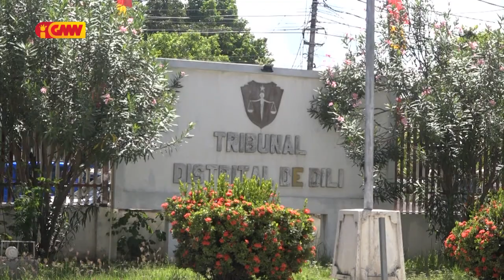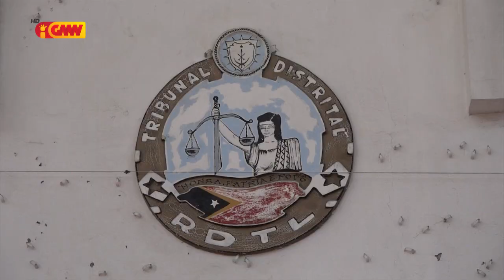Afonso Carmona lakohi fó komentáriu ba parte investigadór nia servisu